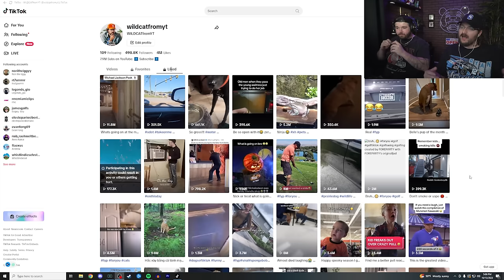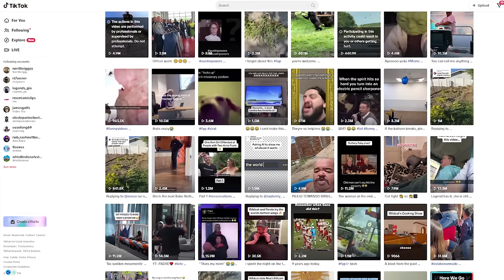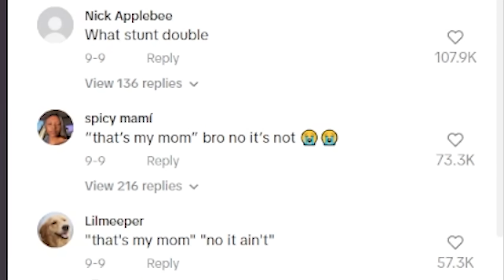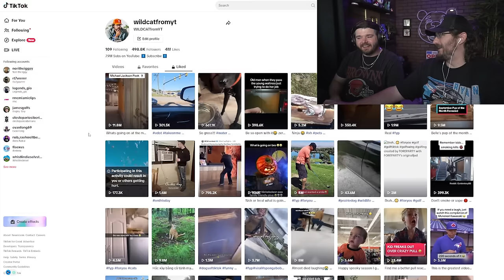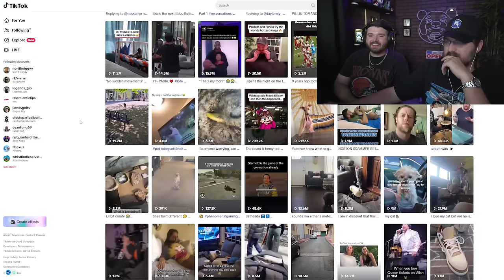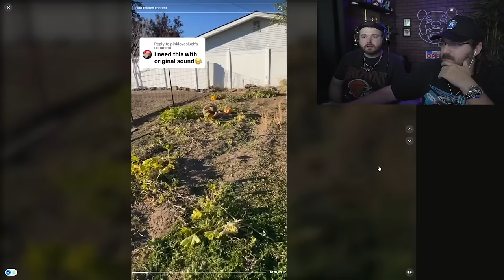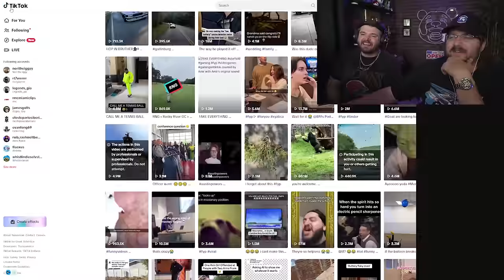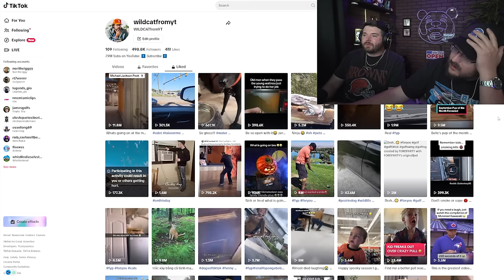TikToks where idk what da dog doin...